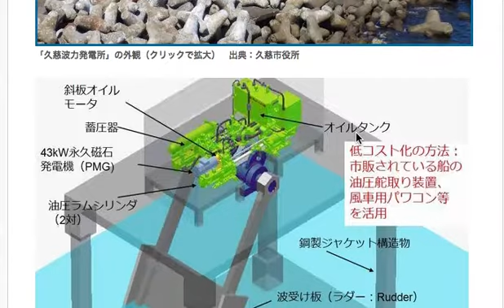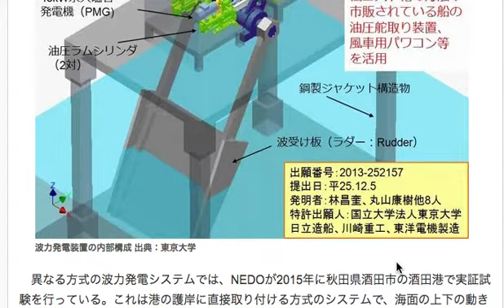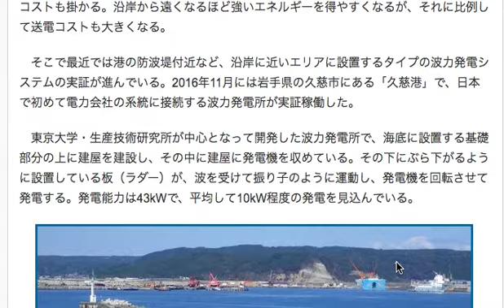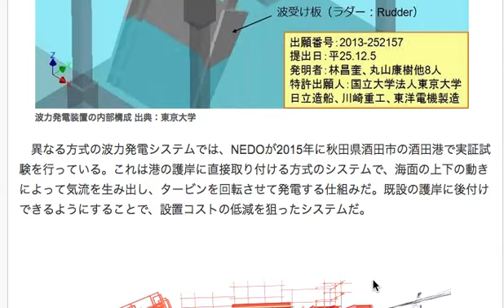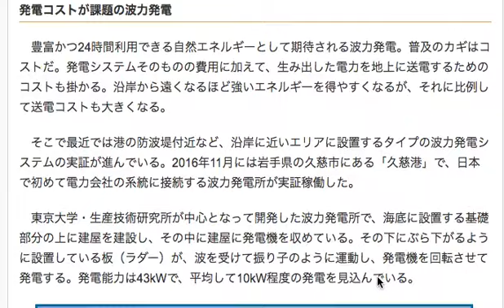日本にとって重要な技術開発である、波力発電 No２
日本は海に囲まれているので、波力発電の発展というのは
長期的に考えていけば必要な技術でありますし
コストも下げられるようになるだろう、と予想はできます。

そこのところを、戦略的に長期的に考えることが出来るかどうか
そこが鍵になるだろう、と思われます。

なかなか、難しい問題ではありますが
あまり、固定価格買取制度のような分かりやすいもので
発展を促すのではなく

じっくりと長期的に研究を続けていって貰いたいものです。

最近では、進むスピードというのは速くなっているので
こうした技術をじっくりと発展させることが
難しいのかもしれませんが

案外、AIなんかを使って計算すると
優れた、コストの掛からないシステムが
パッとできたりするのかもしれませんね。